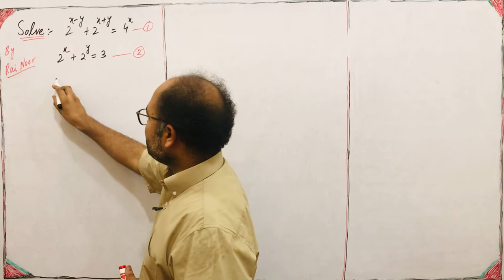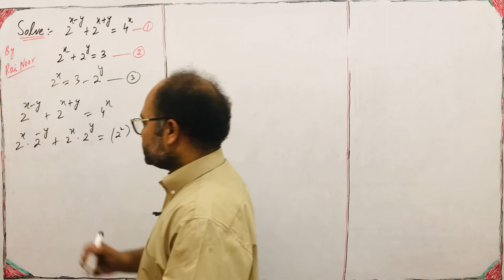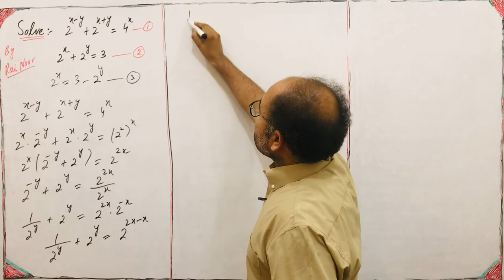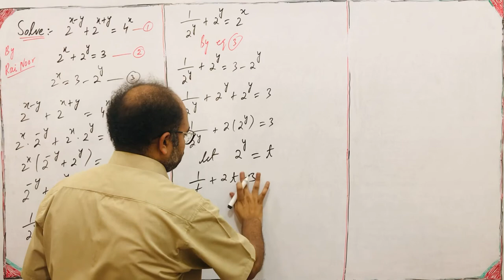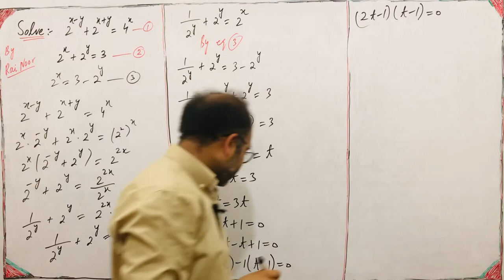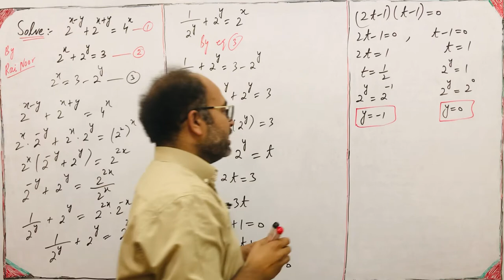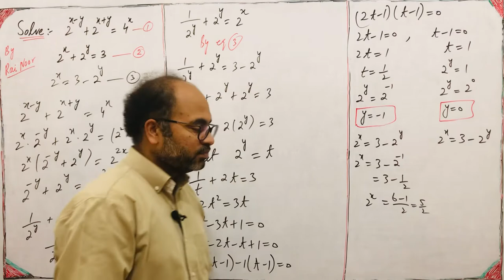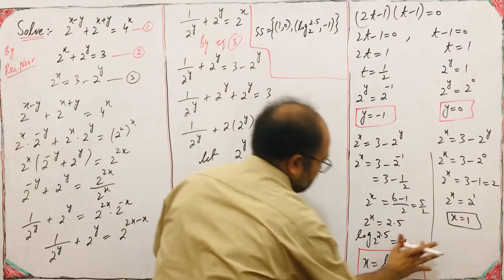440: Hard Question of Algebra // Solving Exponential Equations // By Rai Noor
Hard and difficult question of Algebra.